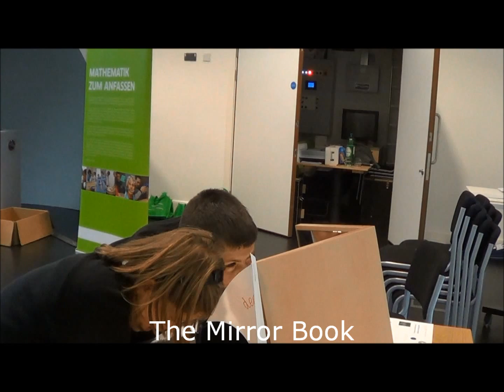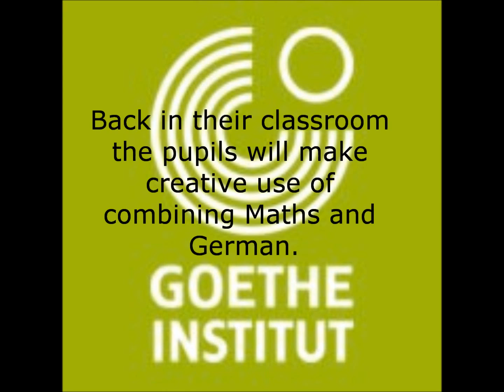Mathematik zum Anfassen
Is it really possible to grasp the Pythagorean Theorem simply by weighing or folding? See what pupils from Leighton Academy found when they visited an exhibition organised by the Goethe-Institut London.